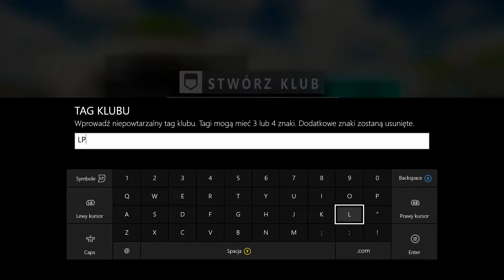Forza Horizon 3 PL (09) Mitsubishi vs Subaru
Zapraszam!

Moje sprzęty:

Xbox One Day One Edition
Xbox One Forza Edition
PlayStation 4
Xbox 360